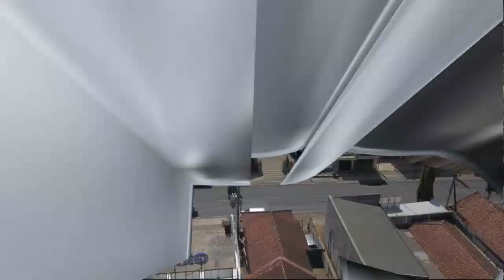LIVE RECORDED - IBADAH MINGGU 19 JULI 2020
Live Record Ibadah Umum Minggu 19 Juli 2020, jam 06.00
mohon maaf karena berbagai kendala Jadwal penayangan mundur beberapa jam, semoga ke depan kami bis alebih baik lagi